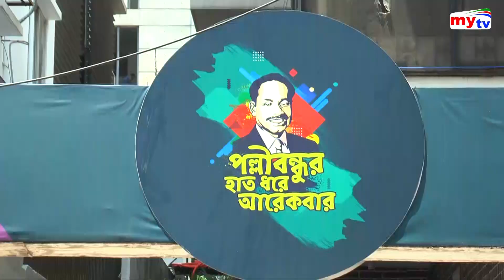ঢেলে সাজানো হচ্ছে জাতীয় পার্টি - মশিউর রহমান রাঙ্গা | Bangla News | Mashiur Rahaman Ranga | Mytv